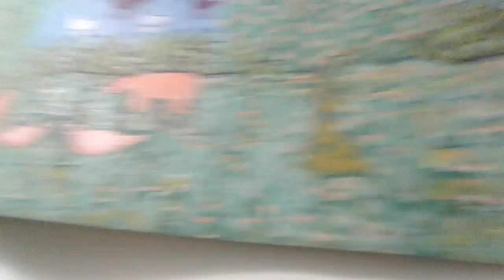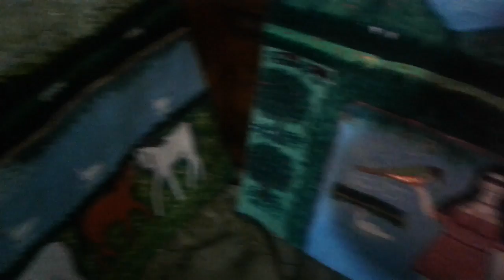Souk El Arbaa 1957 (Jendouba) TN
la nature de Souk El Arbaa 1957(Jendouba)TN